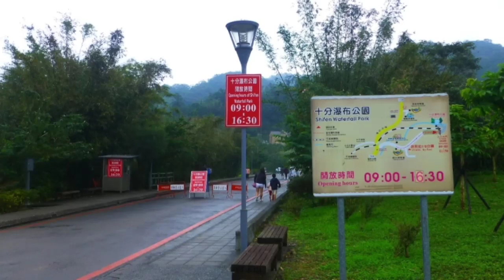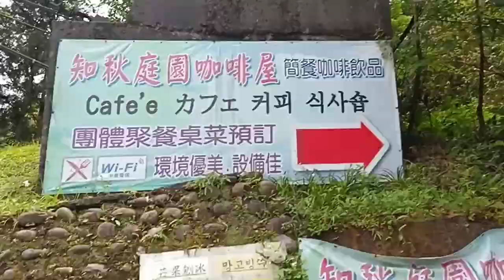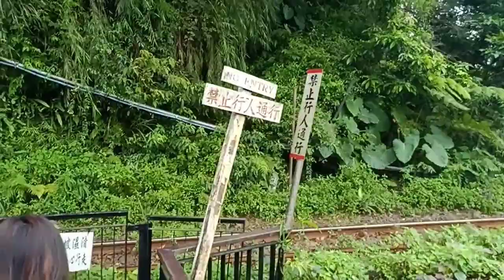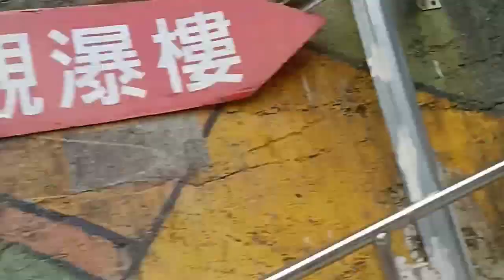Vlog[ Jembatan shifen serem bisa goyang